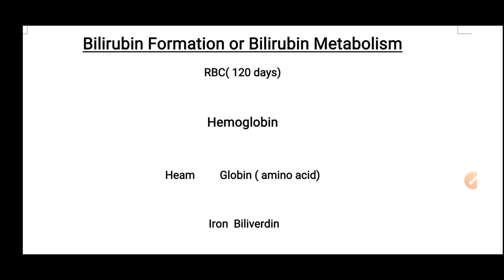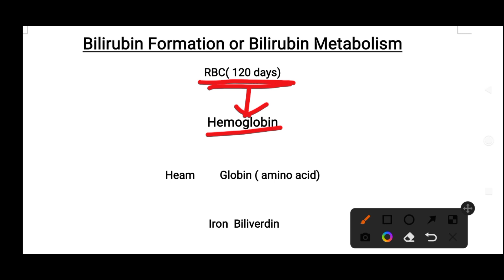Biochemistry! Bilirubin Formation!! Bilirubin Metabolism! Urobilinogen! stercobilinogen,Jaundice#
Yash Pathology...

medical student.

comments..

bilirubin Formation or Bilirubin Metabolism.

jaundice..